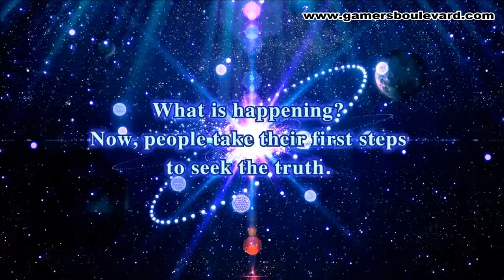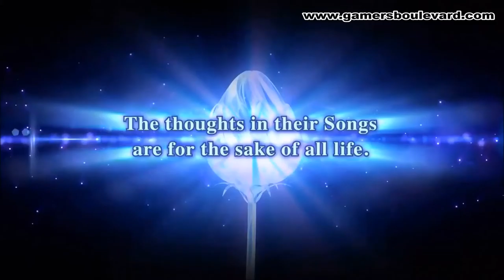Ar Nostage Ode to an Unborn Star Trailer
Ar nosurge is a Fantasy, Sci-fi, ‘7 Dimension’ RPG, that takes place in a world where music and song can create magic. It tells the compelling story of a civilisation that lost their planet and has been roaming the edge of space for 2000 years in search of a new home.